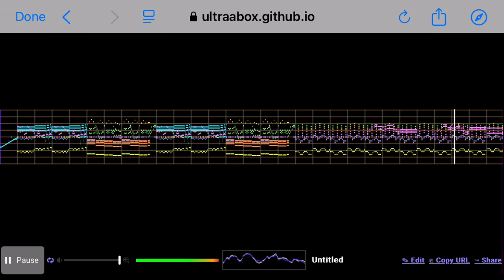My oldest STMPWYFS recreation…